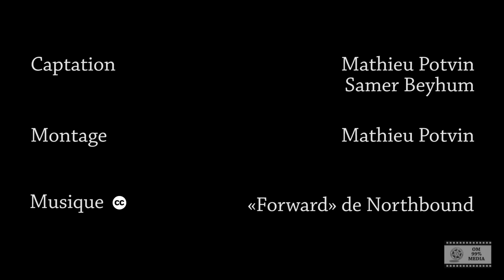Adoption - Plan de conservation environnementale - Conseil municipal St-Bruno 2012-08-27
27 août 2012 - Séance du conseil municipal de Saint-Bruno-de-Montarville: précédent l'adoption d'un plan de conservation des milieux naturels, l'unique conseillère de l'opposition tente de la faire reporter. Les citoyens pensent que le plan est bâclé et incomplet, car on oublie plusieurs aires de couvert forestier, nottament la forêt des hirondelles (6 hectares) et du sacré-coeur (24 hectares).

Une production OM99%Media